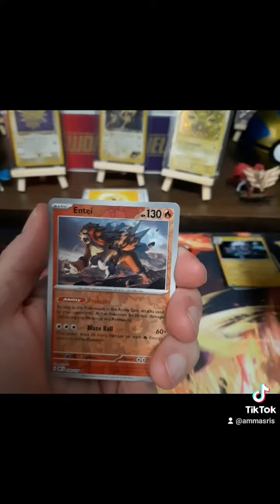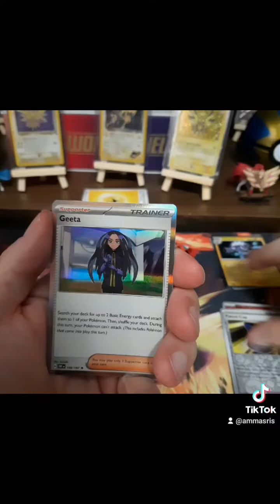Obsidian Flames part I don't remember :)